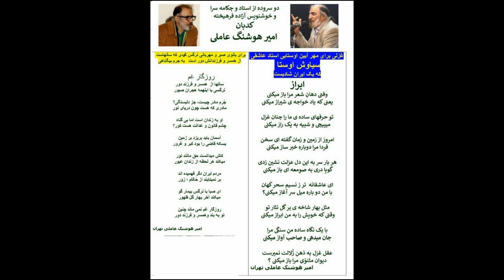گلپایی که اوستا هر هفته بما معرفی کرد استاد هوشنگ عاملی